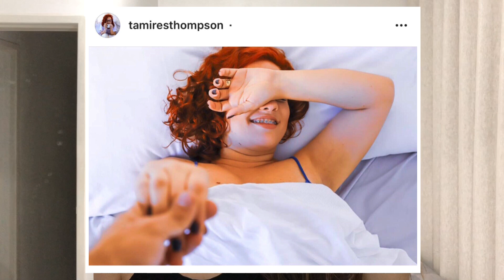REPRODUZI AS FOTOS DOS SEGUIDORES 😜📸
OI LINDEZASSSS 💕

Não se esqueçam de me seguir lá no Insta, Twitter e Fanpage